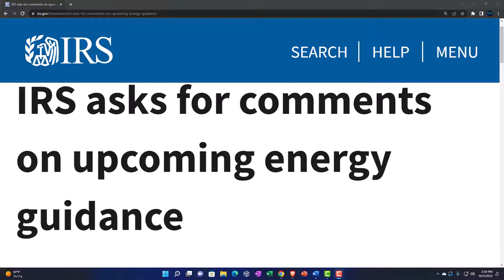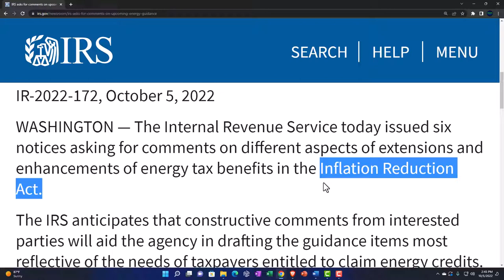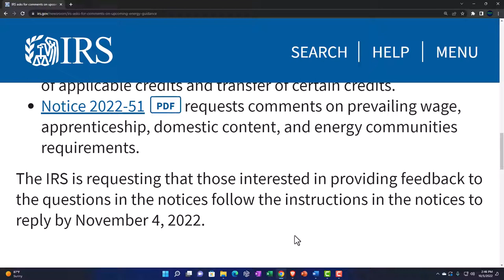IRS asks for comments on upcoming energy guidance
The Internal Revenue Service today issued six notices asking for comments on different aspects of extensions and enhancements of energy tax benefits in the Inflation Reduction Act.

The IRS anticipates that constructive comments from interested parties will aid the agency in drafting the guidance items most reflective of the needs of taxpayers entitled to claim energy credits.

Notice 2022-46PDF requests comments on credits for clean vehicles.
Notice 2022-47PDF requests comments on energy security tax credits for manufacturing.
Notice 2022-48PDF requests comments on incentive provisions for improving the energy efficiency of residential and commercial buildings.
Notice 2022-49PDF requests comments on certain energy generation incentives.
Notice 2022-50PDF requests comments on elective payment of applicable credits and transfer of certain credits.
Notice 2022-51PDF requests comments on prevailing wage, apprenticeship, domestic content, and energy communities requirements.
The IRS is requesting that those interested in providing feedback to the questions in the notices follow the instructions in the notices to reply by November 4, 2022.